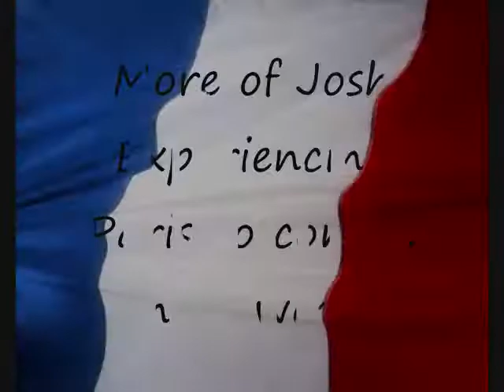MCM- Josh sampling French Cuisine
Mountaineer Campus Ministry's Josh tries escargots and French mustard at an authentic French restaurant in the Latin Quarter in downtown Paris.